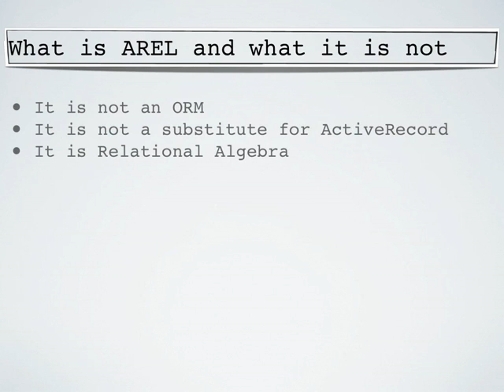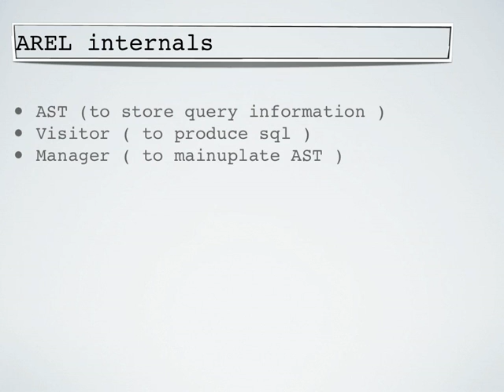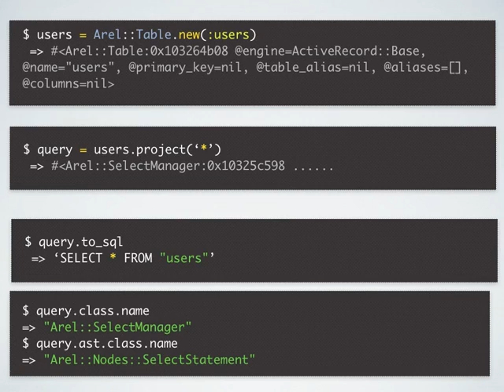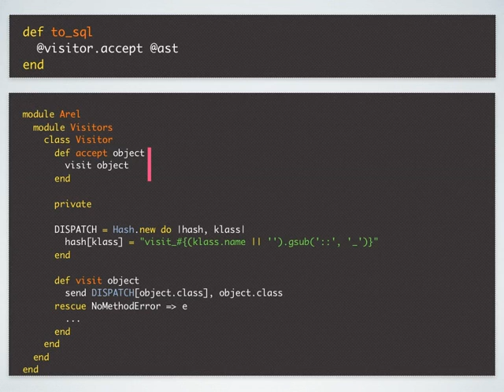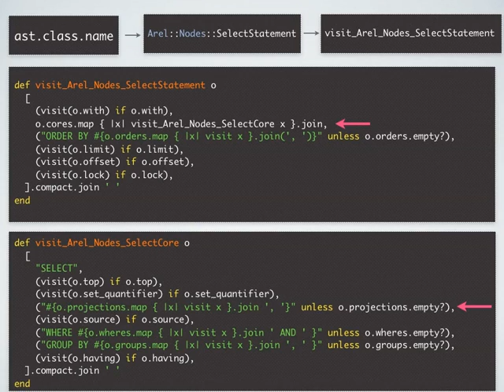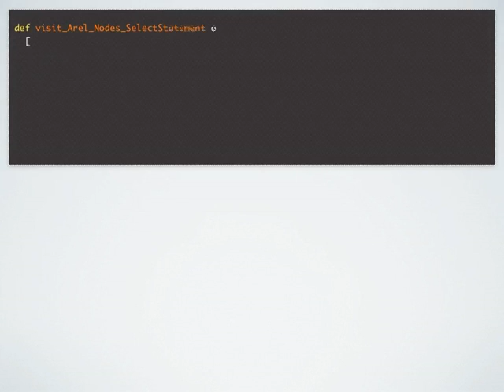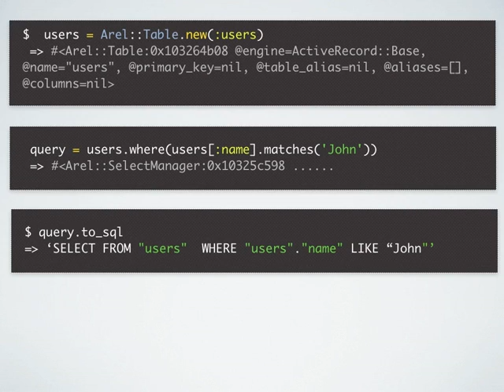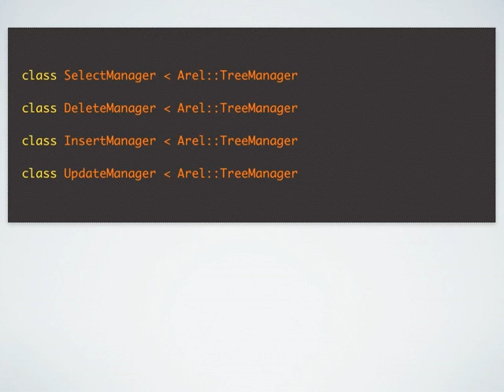How AREL works